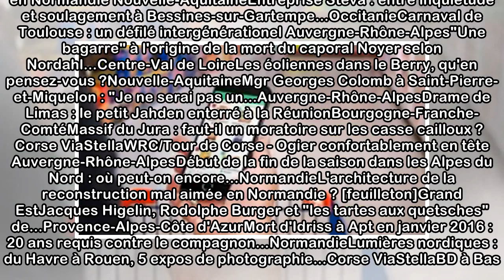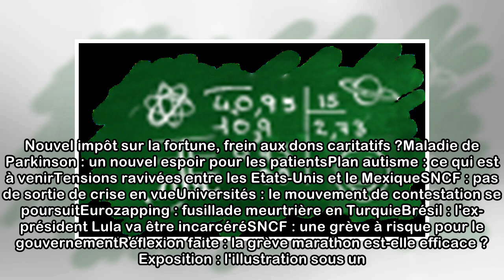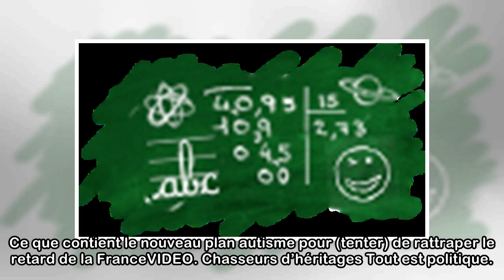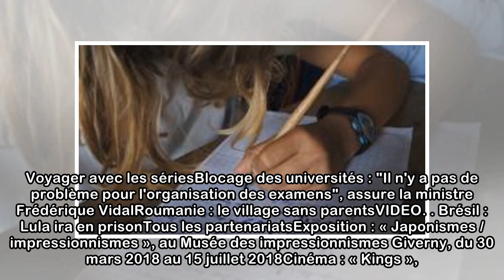Franceinfo - Actualités en temps réel et info en direct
Jean-Vincent Placé renvoyé en correctionnelle le 11 juillet prochain et placé sous contrôle judiciaire Faits-divers Ce que l'on sait de l'arrestation de Jean-Vincent Placé, interpellé en état d'ébriét...